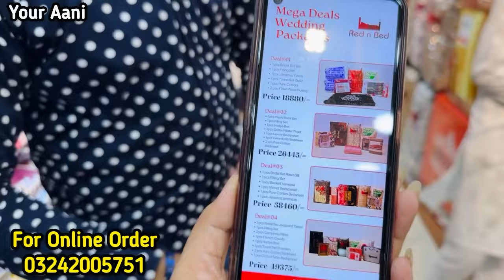Big Sale Start | 50℅Off | Bed Sheet Price in Pakistan | Comforters Bed Sheet | Red n Bed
Big Sale Start | 50℅Off | Bed Sheet Price in Pakistan | Comforters Bed Sheet & Pilloow Covers | Red n Bed

Red n Bed
Address : Main KDA Market, Next to MCB Bank near to Minnie Minors Shop, Gulshan-e-Iqbal Karachi.